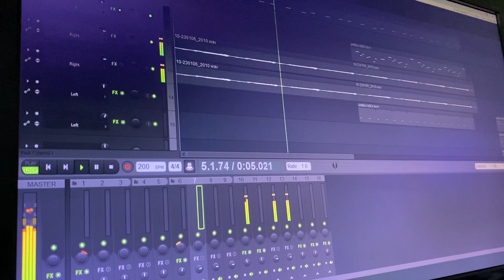Midwest emo but I'm an electronic producer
Wanted to make something new for the new year.